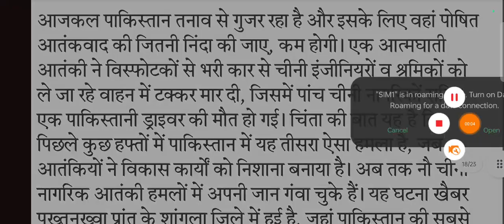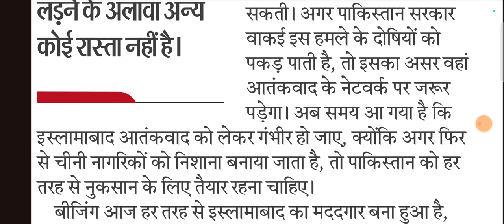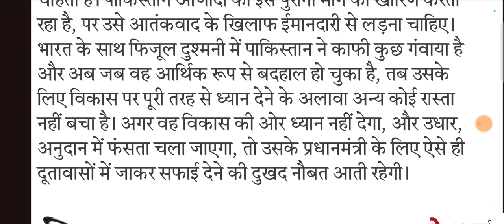STENO DICTATION FOR EPFO_PA SSC_STENO CISF_BSF_SSB_ITBP (28 March 2024)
दैनिक जागरण स्टेनो डिक्टेशन @120 wpm
Hindi editorial dictation 80 WPM
court dictation
ssb